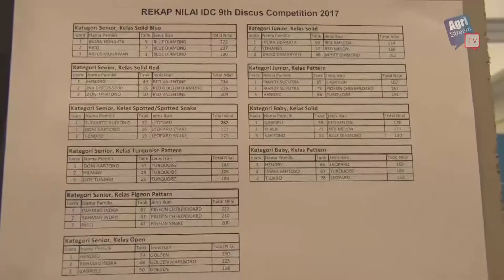AgriStream TV - Uniknya Juara Kontes Ikan Discus 2017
(AGRISTREAMTV.COM) Pada ajang Pameran Ikan Hias Internasional (2nd Indonesia Ornamental Fish & Aquatic Plant Show) Nusantara Aquatic (Nusatic) 2017 di ICE BSD Tangerang awal Desember 2017 lalu, digelar sejumlah acara kontes ikan hias salah satu yang ramai pesertanya yaitu kontes ikan discus. Kontes ikan air tawar ini diikuti peserta dari berbagai daerah. Mau tahu ikan pemenangnya seperti apa, simak video ini!